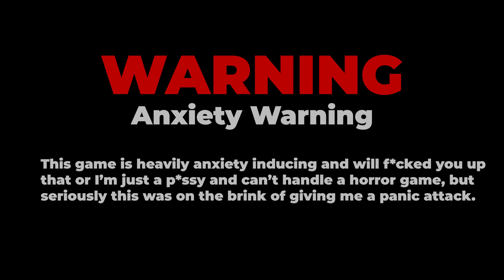THIS GAME GAVE ME A PANIC ATTACK! | Deppart Prototype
This is Deppart Prototype a game that gave me a panic attack and will give you one too...